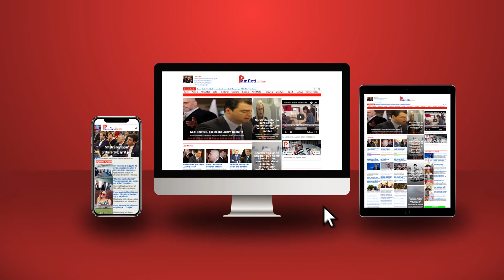Vuçiç betohet: Sa të jem unë, Kosova do jetë e Serbisë!